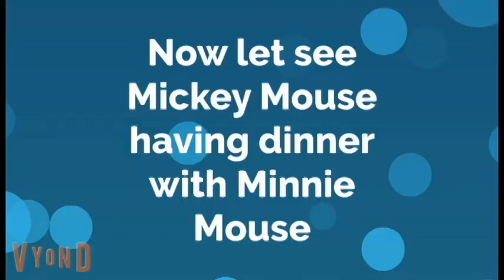Corduroy and Pinocchio cleans Mickey Mouse's bedroom / Ungrounded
This is the First Corduroy and Pinocchio get ungrounded video and this is the sequel to Eric Cartman Poops in Mickey Mouse's bedroom / Grounded. Sink Faucet sound effects are credited to Motion Array